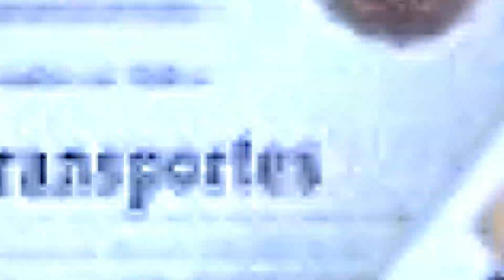COBERTURA DA ENTREGA DO PRÊMIO MELHORES DO ANO ELENCADOS PELA REVISTA FAMA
A TV ARAGUAIA é uma emissora de caráter cultural e prestadora de serviço no que diz respeito a informações de cunho jornalístico e cultural promovendo, ainda, entretenimento para a comunidade de Alto Araguaia.